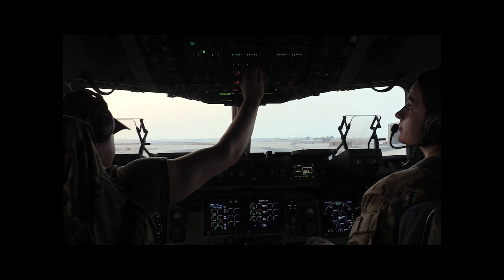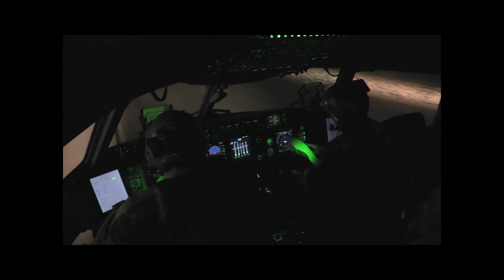US Forces Afghanistan Retrograde in support of the safe and orderly exit of Coalition Forces.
US Forces Afghanistan Retrograde
BAGRAM, AFGHANISTAN
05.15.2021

U.S. service members load equipment during the base clearance process in support of the safe and orderly exit of Coalition Forces from Bagram Air Field, Afghanistan, May 15, 2021. (U.S. Army photo by Sgt. Jesse Coggins)

Film Credits: Video by Sgt. Jesse Coggins
982nd Signal Company (Combat Camera) (Airborne)

AfghanistanRetrograde